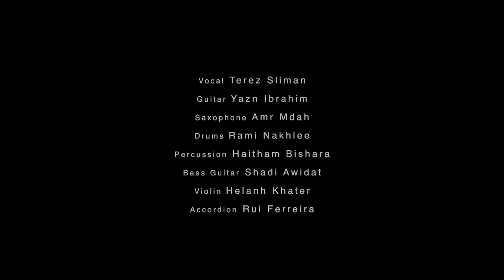Terez Yazan & Friends | Chobi | تريز يزن والاصدقاء | جوبي (Cover)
Terez Yazn & Friends | تريز يزن والاصدقاء
Chobi | جوبي

From Album “Almond Blossom”
Live Concert \ Ramallah Cultural Palace

Ehab Hania | Sound Engineer & Mastering
Firas Tarabsheh | Light

Terez Sliman | Vocal
Yazn Ibrahim | Guitar
Amr Mdah | Saxophone
Rami Nakhlee | Drums
Haitam Bishara | Percussion
Shadi Awidat | Bass Guitar
Helanh Khater | Violin
Accordion \ Keyboard | Rui Ferreira

Produced by Samer Jaradat 2015 @ All Copy Rights reserved